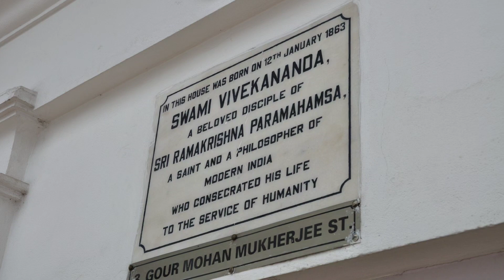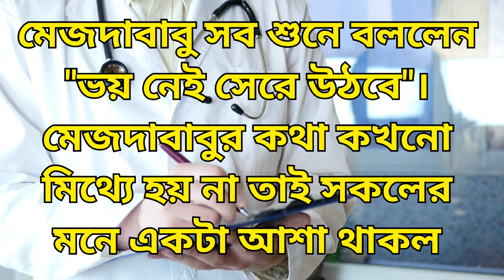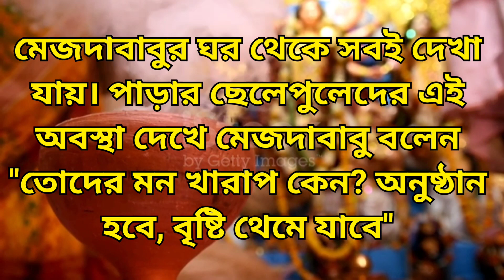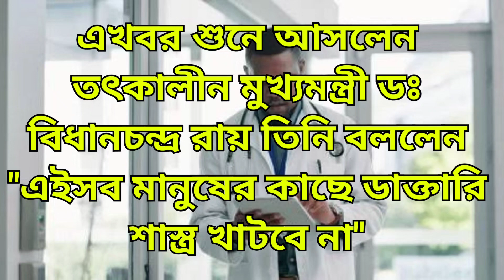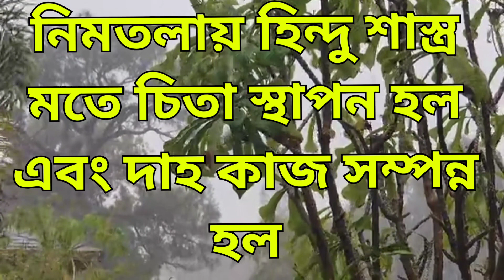সত্য নির্ভর মানুষের কথায় প্রকৃতিও বশ মানে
স্বামী বিবেকানন্দকে নিয়ে অনেক প্রচার হয়েছে তাই তার সম্বন্ধে আমরা জানি কিন্তু স্বামীজির মেজ ভাই "মহেন্দ্রনাথ দত্ত" তিনিও দাদার মতো রামকৃষ্ণ অনুরাগী, ত্যাগ ও সত্য নির্ভর জীবন। সত্য নির্ভর জীবন যে কত শক্তিশালী হয় আমরা তারিখ কিছু ঘটনার উল্লেখ করেছি।